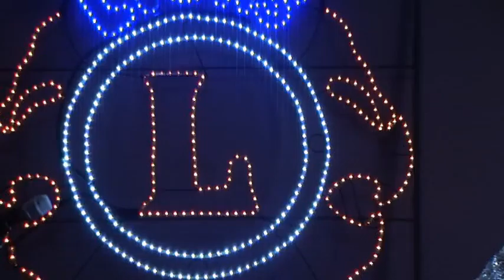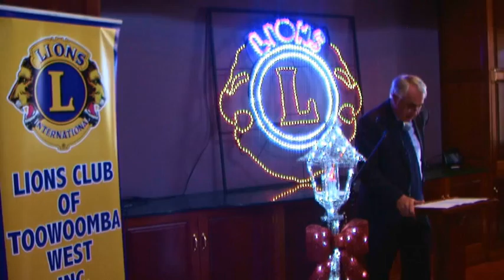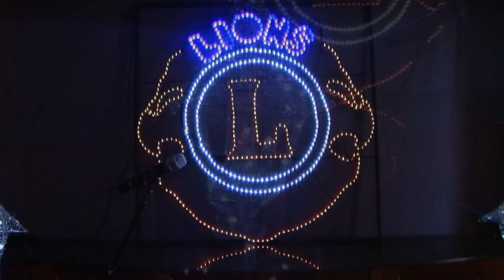Official Opening Toowoomba's Christmas Wonderland 2012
Mayoral Reception to officially launch Toowoombas' Christmas Wonderland of Lights, City Hall, Toowoomba, October, 2012